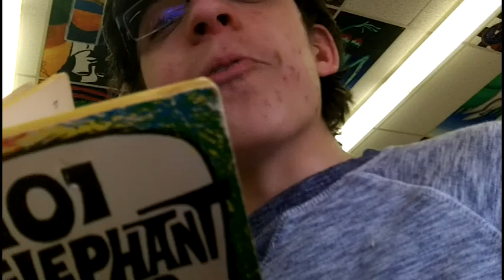Past - Cart Trials 2014.04.07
I miss Sheila...